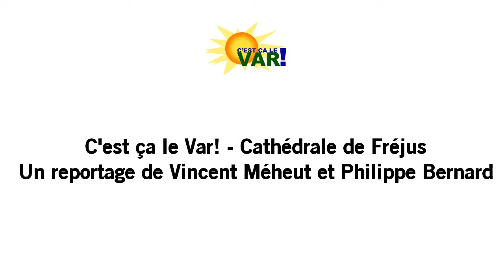C'est ça le Var! #8 - La Cathédrale de Fréjus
Pour ce huitième épisode de "C'est ça le Var!" je vous propose de découvrir la cathédrale de Fréjus !